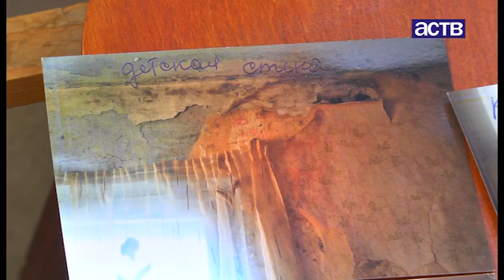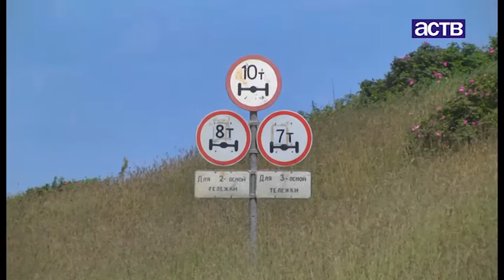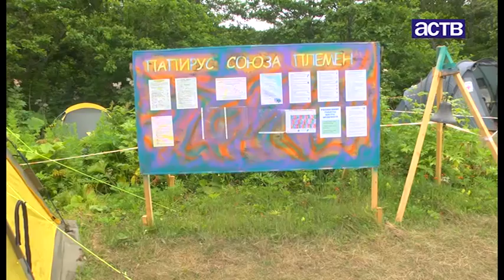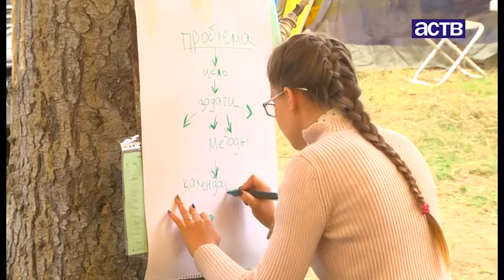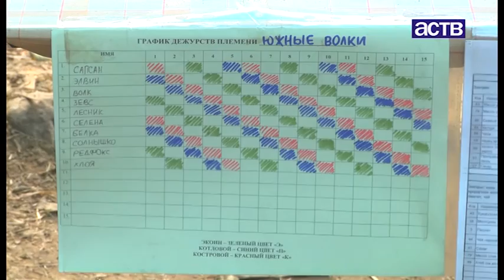"Наш день": в Томари многодетную семью поселили в неблагоустроенную квартиру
Также в выпуске: реабилитационный центр "Преодоление" переедет в новое здание в Южно-Сахалинске; несанкционированные парковки наносят ущерб скверу им. Невельского